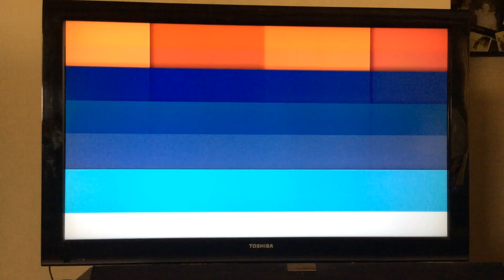Game show Network Original